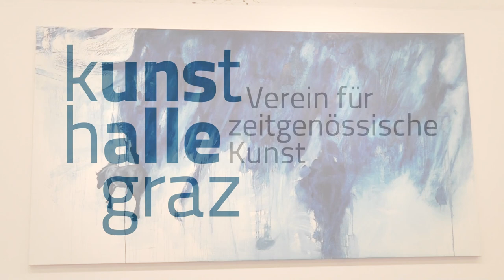Wildbach | Wind | Kunsthalle Graz